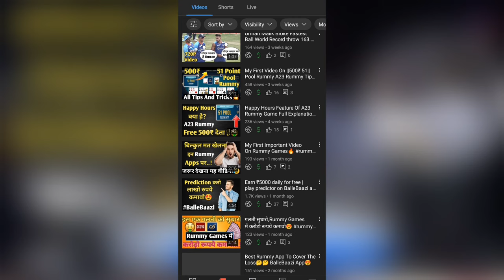Rummy Circle Best Tip That You Never Know😱🥳rummycircle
(Sign Up Bonus 28 Instant 😍✅Unlimited acccount)

Rummy Circle Best Trick That You Never Know😱🥳rummycircle

♠️♥️Rummy Circle Game 3 Tips And Tricks || 100% Win Guaranteed 💯🤑rummygames

rummy circle ka block kaisa nikale . .